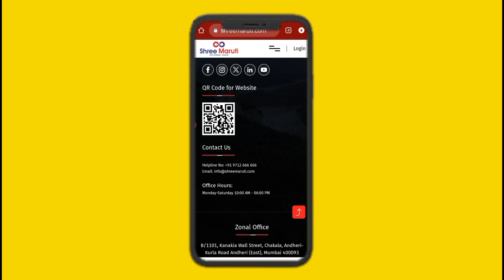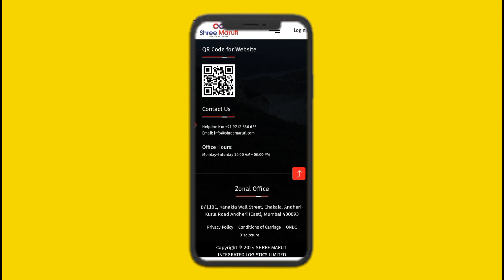Shree Maruti Me Complaint Kaise Kare | Shree Maruti Courier Company Me Complaint Kaise Kare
Shree Maruti Me Complaint Kaise Kare | Shree Maruti Courier Me Complaint Kaise Kare | Shree Maruti Courier Company Me Complaint Kaise Kare | Tech Monitor.